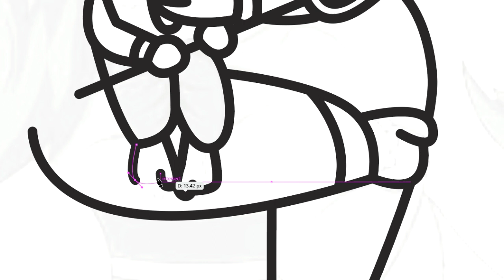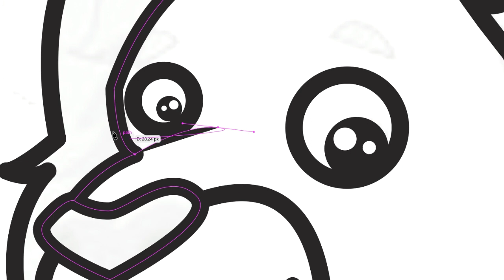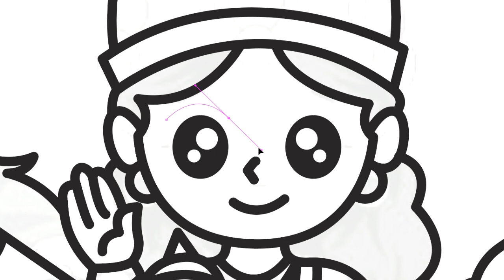Skanda Mata Drawing Illustration Day 5/9 | How To Draw Skanda Mata Day 5/9 From Navratri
Skanda Mata Drawing Illustration Day 5/9 | How To Draw Skanda Mata Day 5/9 From Navratri | Navratri Drawing | Pritesh Drawing

1.
2.